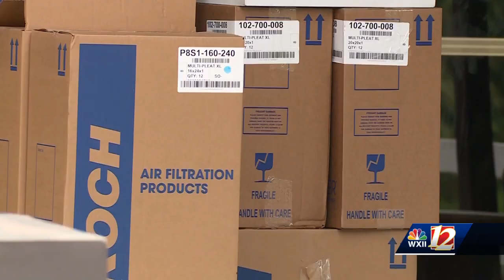ABSS Mold Update